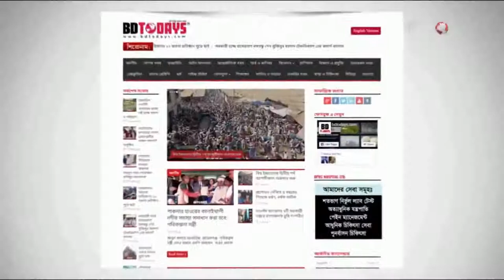আন্তর্জাতিক প্রতিবন্ধী দিবস পালিত || International Disability Day is celebrated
‘কোভিড-১৯ প্রেক্ষাপটে প্রতিবন্ধী ব্যক্তিকে সম্পৃক্ত করি, নতুনভাবে টেকসই বিশ্ব গড়ি’ শ্লোগানকে সামনে রেখে ঝিনাইদহে আন্তর্জাতিক প্রতিবন্ধী দিবস পালিত হয়েছে।